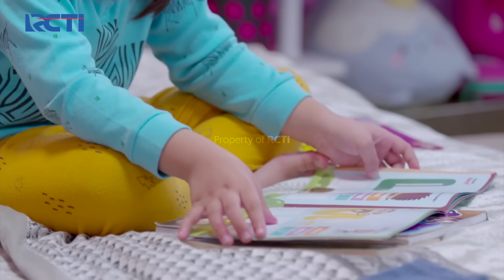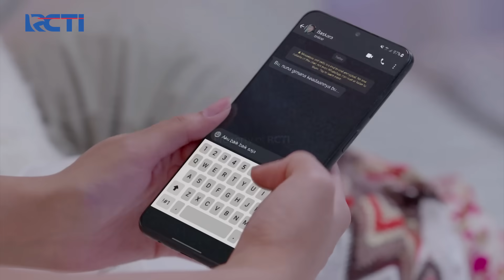PECAHKAN MISTERI! Bas Selidiki Serangan Buaya Pada Nuna | CINTA TANPA KARENA | EPS 230 (1/4)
Peristiwa serangan buaya yang bahayakan nyawa Nuna menjadi teka teki bagi Bas, namun Bas yakin kalau orang yang punya motif kuat untuk habisi Bas dan Nuna adalah Ghani.

PECAHKAN MISTERI! Selidiki Serangan Buaya Pada Nuna | CINTA TANPA KARENA | EPS 230 (1/4)

Mau Tau Update Keseruan X-Factor Season 4?